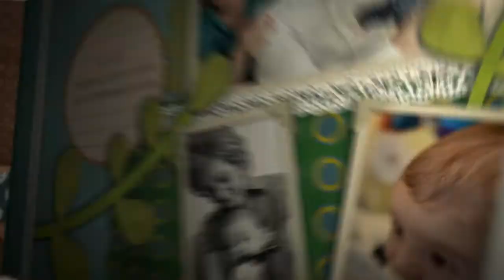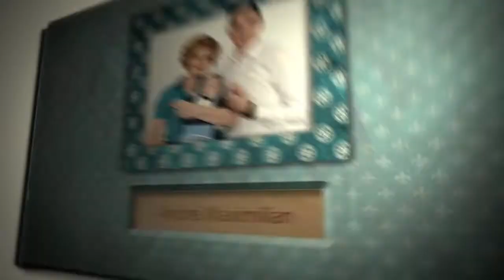Final Botez Andrei Maximilian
Montaj intro realizat de Constantin Studio